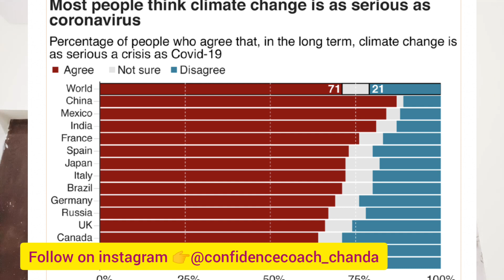धरती की आखिरी selfie 👆👆👆🥴🥵🥵🥵🥵🥵🥵🥵🥵🥵smilewithchanda